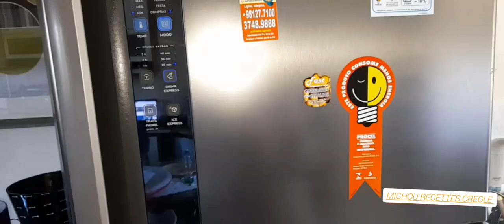Vini poun prepare podwi mirak sa kap chanje tout laviw